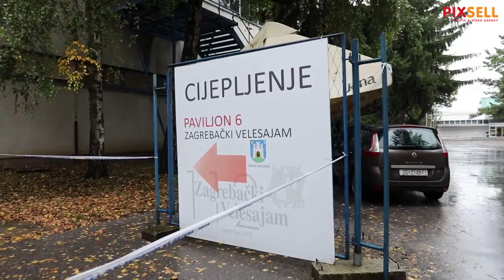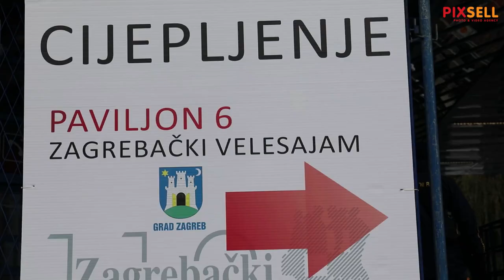Slab odaziv Zagrepčana na cijepljenje Pfizerom i Janssenom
Ponovno pocelo organizirano cijepljenje protiv COVID-a cjepivima Comirnaty (Pfizer) i Janssen (Johnson & Johnson) na Zagrebačkom Velesajmu. Slab odaziv na organizirano cjepljenje u prijepodnevnim satima.